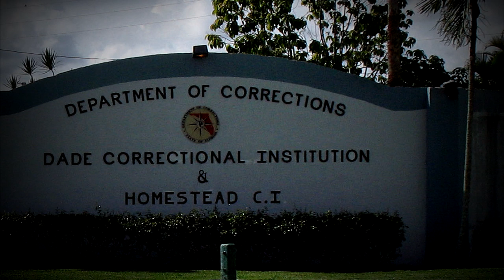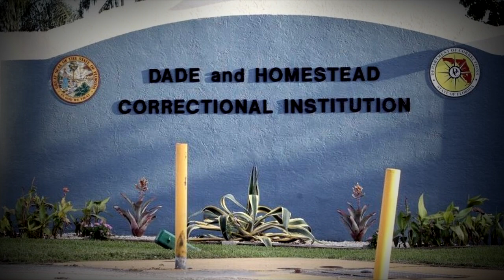Un Caso MUY EXTRAÑO | El Triste Final de Darren Rainey